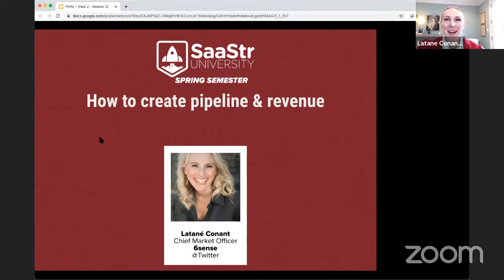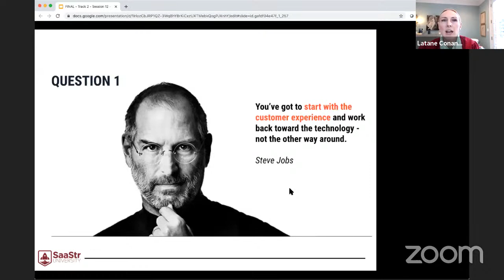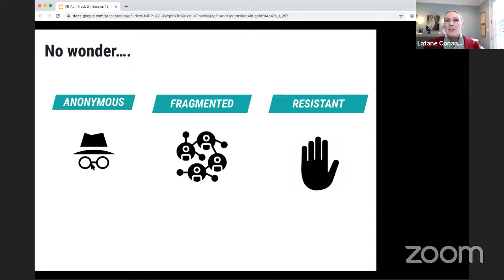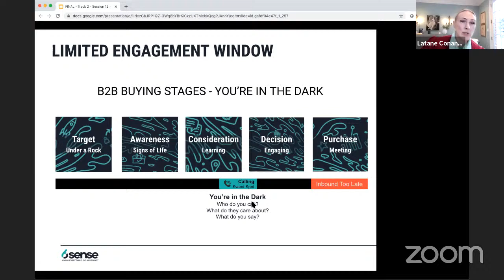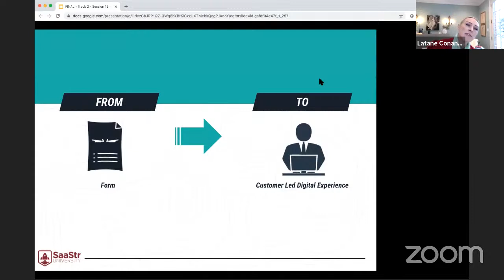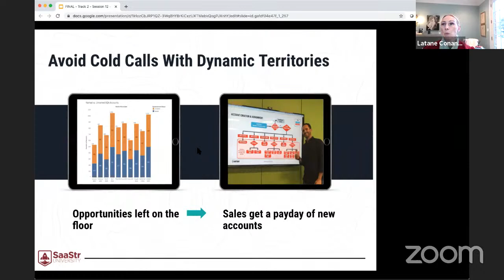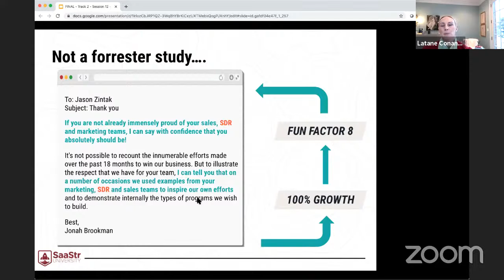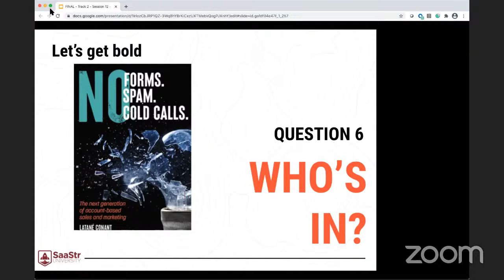What It Takes to have your Marketing Team Deliver Pipeline and Revenue | 6sense CMO Latané Conant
Is your marketing team struggling to deliver the right kind of prospects and accounts that actually convert into revenue for your company? In this episode of the SaaStr Podcast, Latané Conant, CMO at 6Sense shared her 6 steps for building marketing campaigns that deliver pipeline and revenue.